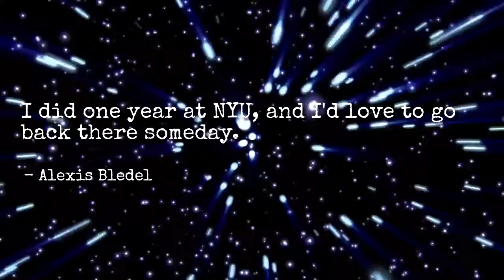Famous Quotes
TIme to have fun This Saturday Jan. 20  at Divas Night Out with Men of Exotica.